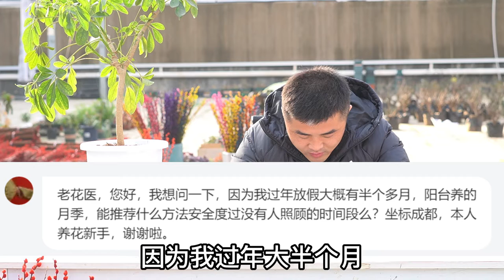【每日一答】小番茄叶子皱皱巴巴的？杜鹃花花苞变成棕黄色正常吗？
本期提问：小番茄、角堇、黄金春羽、杜鹃花、没人照顾花的时间段